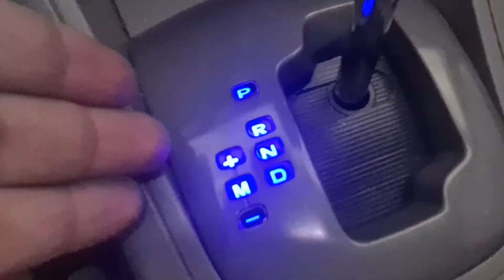Como trocar a lâmpada da moldura do seletor do câmbio no Fluence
Vídeo curto e objetivo de como trocar a lâmpada comum pela de led, fica bem mais bonito e é bem simples!